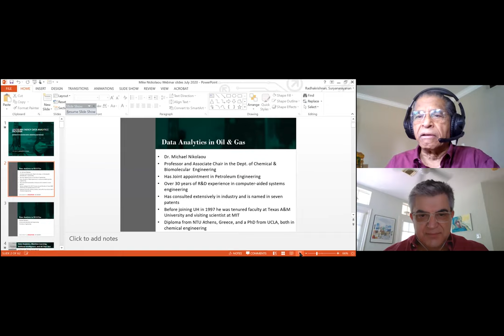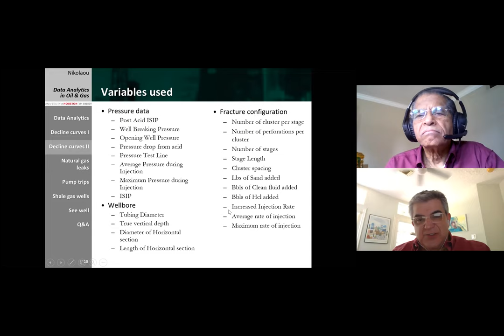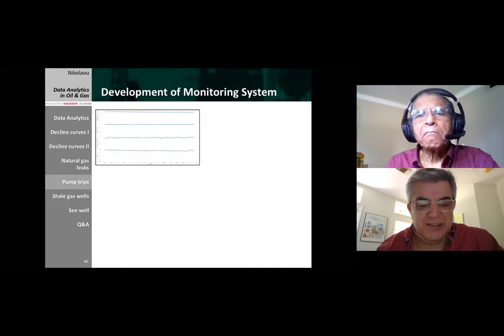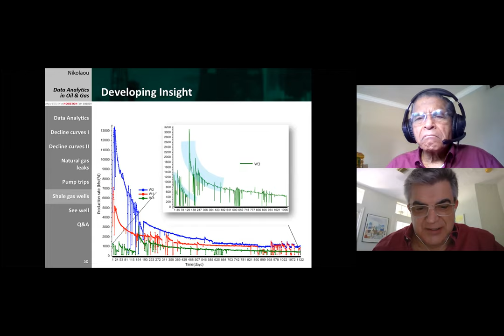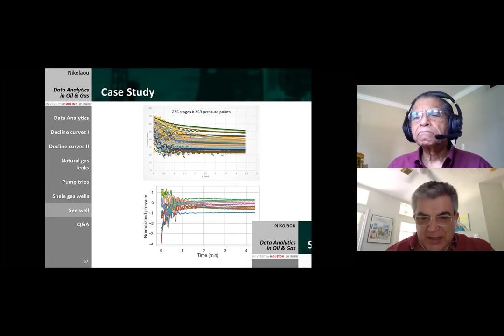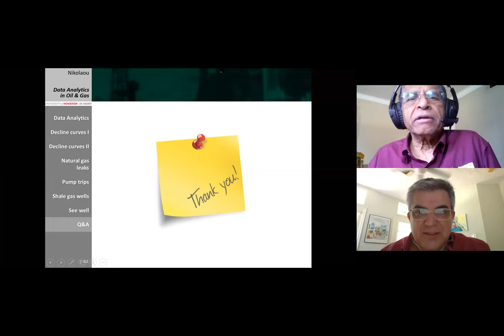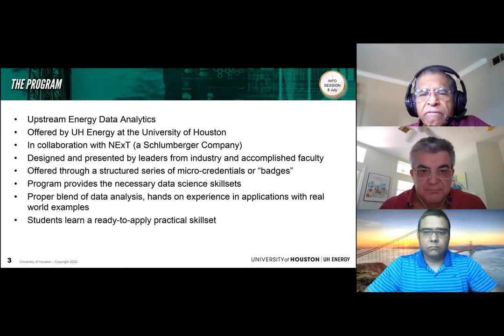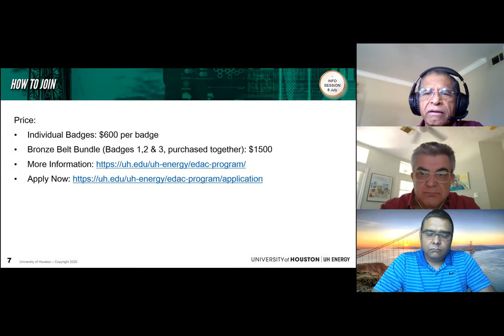Upstream Energy Data Analytics Info Session with Dr. Michael Nikolaou - July 13, 2020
Join Dr. Michael Nikolaou for the Upstream Energy Data Analytics Info Session on Mon, 7/13, at 10AM. He will discuss real world applications of, and issues surrounding, data analytics in the upstream oil and gas and how the micro-credentialing program can help you!

The oil and gas industry is undergoing significant changes, including repositioning operations to be cost-competitive in a world of low oil prices, and meeting the growing demands of energy in a sustainable way.

This requires working in smarter and more efficient ways. Innovation has always been at the core of the oil and gas industry. Many oil and gas companies are already finding ways to implement data sciences solutions and are realizing tangible benefits, including competitive advantage.